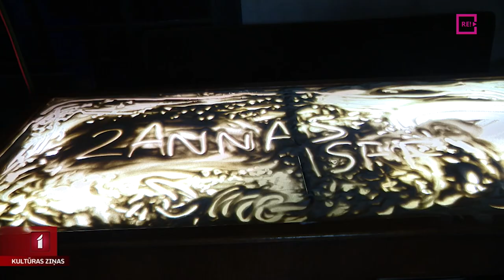Sadalītas īsfilmu festivāla “2Annas” balvas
Neformālā un brīvā gaisotnē sadalītas 27. Starptautiskā īsfilmu festivāla “2Annas” balvas. Konkursam bija atlasītas vairāk nekā 60 filmas no 25 valstīm, ko vērtēja starptautiska žūrija.